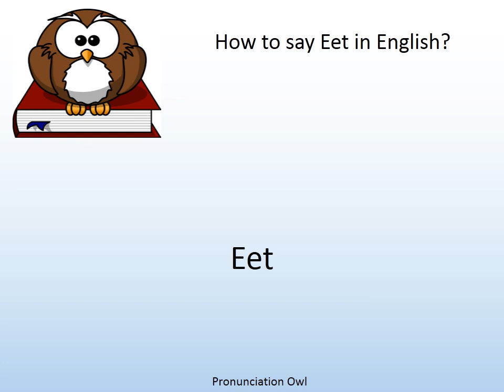How to say Eet in English? - Pronunciation Owl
How to say Eet in English? Learn the pronunciation of Eet!